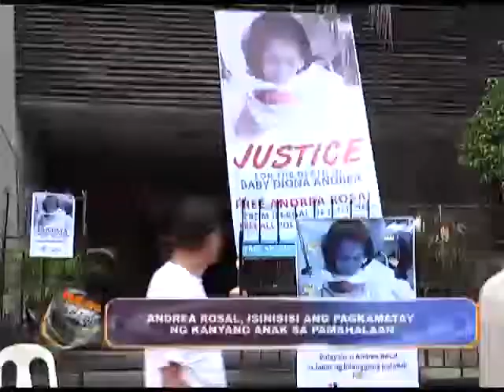Andrea Rosal blames death of her new born baby in government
Andrea Rosal, isinisisi ang pagkamatay ng kanyang anak sa pamahalaan

May 21, 2014 by Maan Primero